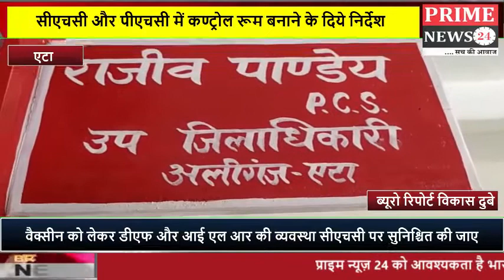उपजिलाधिकारी की अध्यक्षता में कोरोना वैक्सीन को लेकर तहसील टास्क फोर्स की हुईमीटिंग